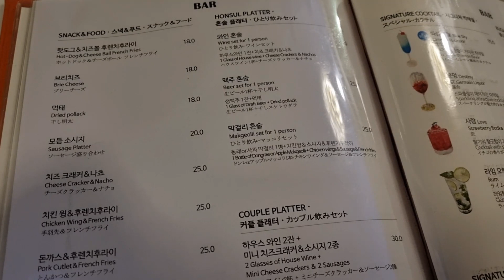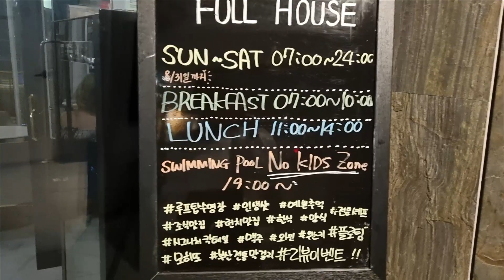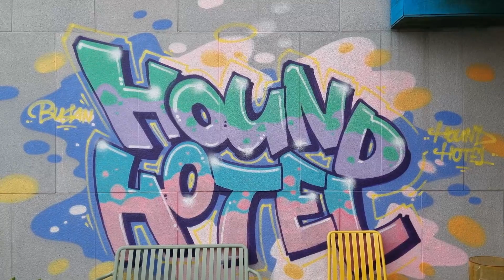Thrifting in Tangjeong, Asan and a quick trip to Busan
I was fortunate enough to find a thrift shop in my area that had a decent mix of clothing and of good quality. I bought a few items for my trip to Busan to meet up with friends I have missed dearly.